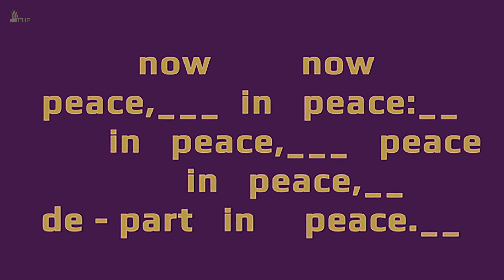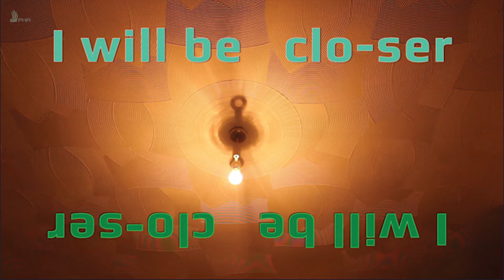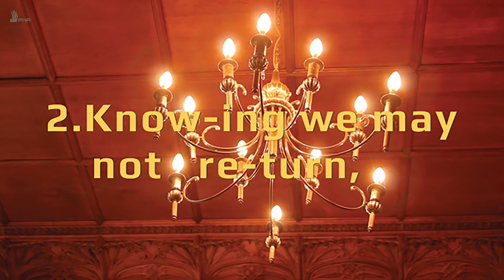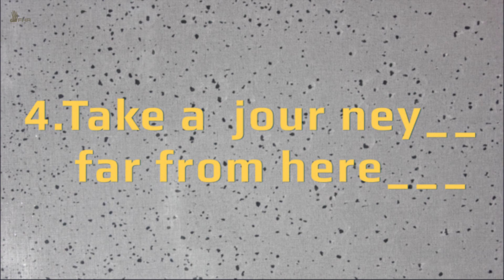CHERYL FRANCES-HOAD Even You Song PETERBOROUGH CATHEDRAL CHOIR [FHR61]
Physical CD release: December 2017
Digital release: February 2018

'Even You Song' (2016) [FHR61]
Composed by Cheryl Frances-Hoad
A work based on Choral Evensong
devised by Bettina Furnée & Lucy Sheerman

Peterborough Cathedral Choir
directed by Steven Grahl
with singers from
St Augustine's CE (VA) Junior School
Bishop Creighton Academy
West Town Primary Academy
William Law CE Primary School
directed by James Bowstead
David Humphreys, organ

1. Organ Voluntary – Where Does Your Faith Lie?
2. Prayers of Penitence
3. Preces
4. Psalmody
5. First Lesson
6. Magnificat
7. Second Lesson
8. Nunc Dimittis
9. Creed
10. Responses
11. Collects
12. Anthem
13. Hymn
14. Organ Voluntary – Taking Your Leave

Recorded at Peterborough Cathedral, UK, 15-17 March 2017
Engineered by Ben Trenchard
Produced by Jonathan Lee
Booklet note by Ateş Orga
Cover image and design by Bettina Furnée
Artwork by David Murphy